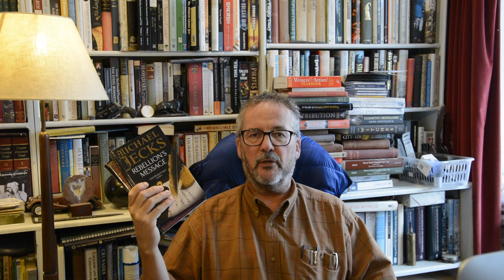The Bloody Mary Series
Hi,

This film is a quick overview of my brilliantly funny series starring Jack Blackjack in the horrible reign of Queen Mary, better know as Bloody Mary. It is at present a three novel series, but number four is already being written, and will be out next year!

To order Kindle or paper versions of the series, please go to the page here and click on each title - happy reading!

I'm often on Twitter and the other social media, so you should be able to track me down!

Mike